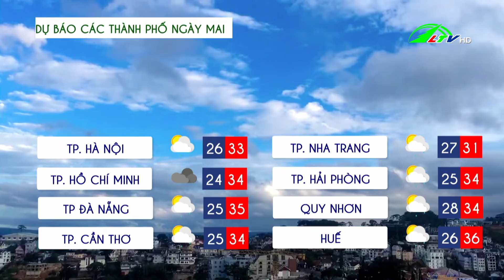Dự báo thời tiết tỉnh Lâm Đồng 31/07/2022 | Lâm Đồng TV